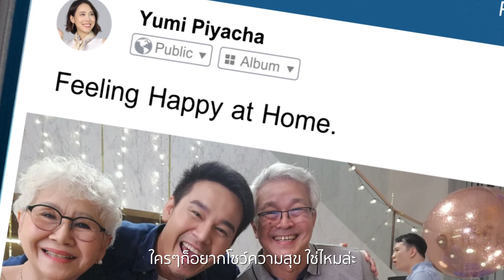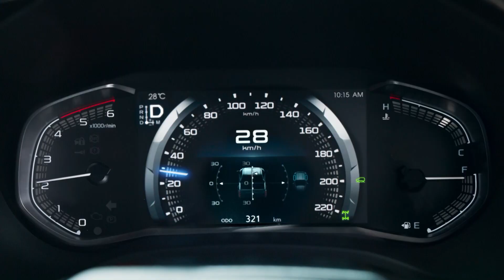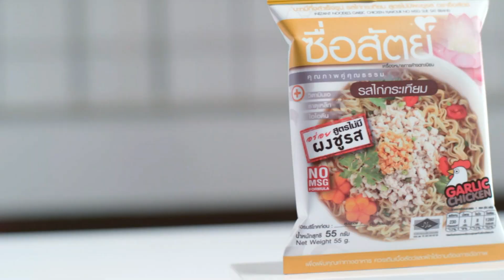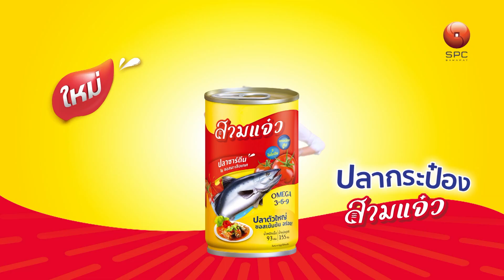เมืองรองต้องไปเที่ยว⎜19.01.67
ออกอากาศประจำทุกวันศุกร์ เวลา 17:00 – 17:30 น.